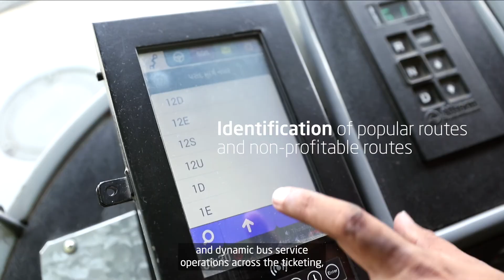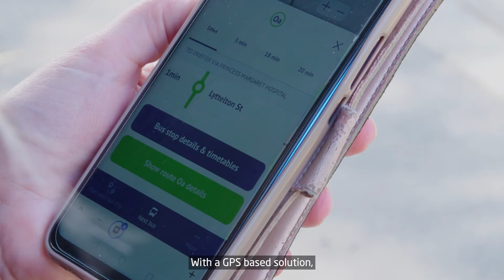Smarter Cities start with Smart Transportation: NEC Global Case Study [NEC Official]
NEC's Smart Transportation Services are empowering governments and operators to make cities smarter, safer, and more sustainable. From Portugal to Japan, Australia to India, see the case studies from across the globe that prove how NEC is leading the transportation transformation through data utilization and innovative technology.